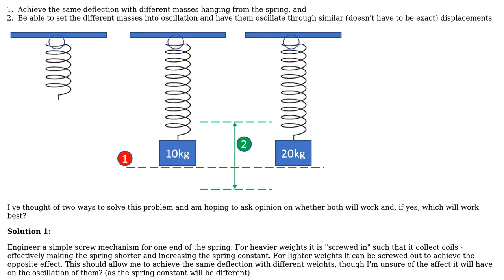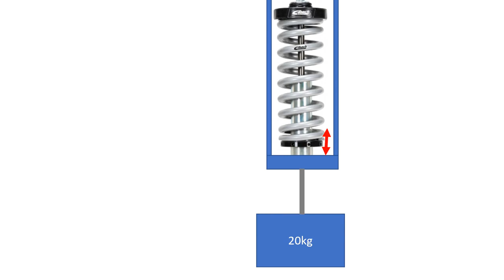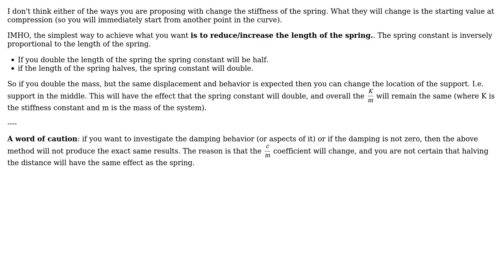Engineering: How to build an Adjustable Tension Spring?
With thanks & praise to God, and with thanks to the many people who have made this project possible! You are responsible for your own actions.